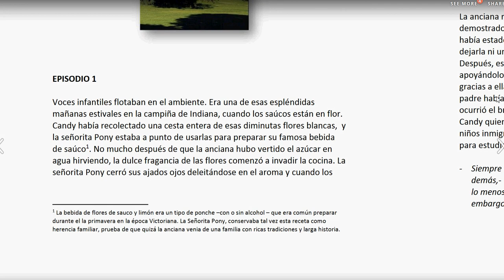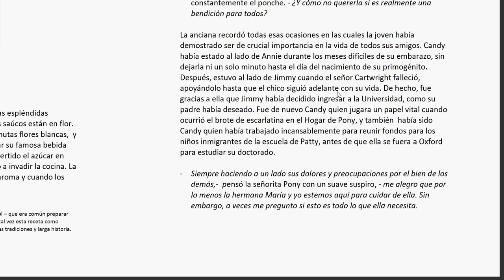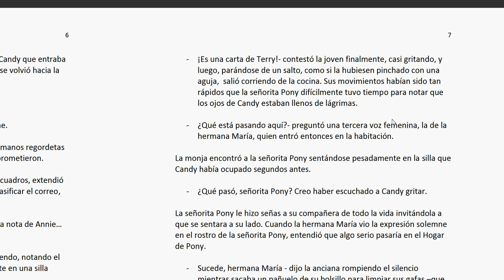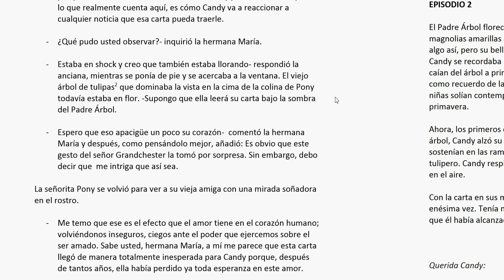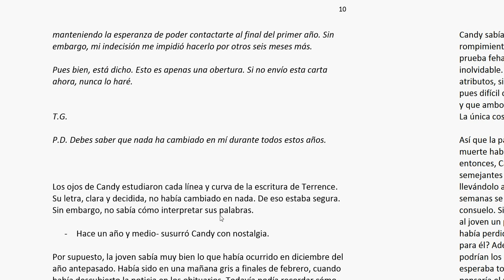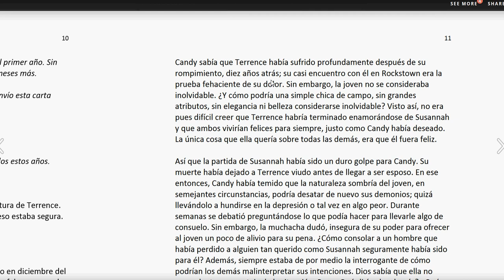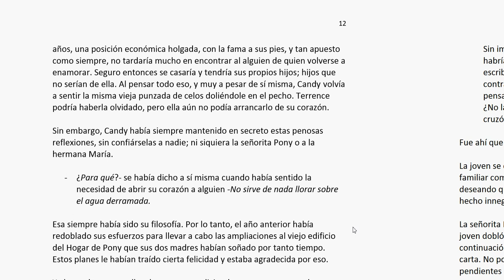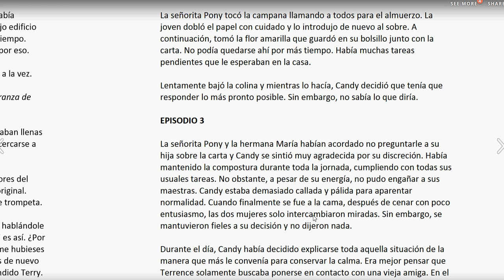Temporada de narcisos 1 - episodio 1 y 2